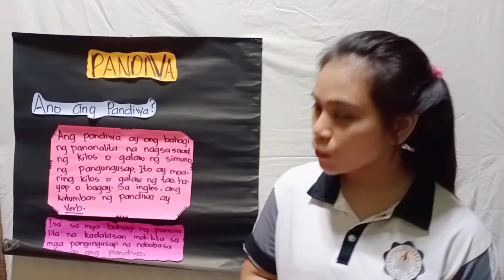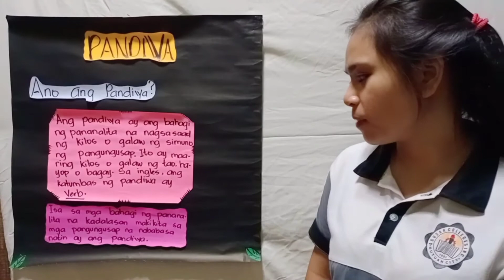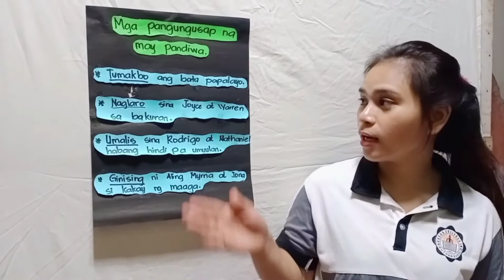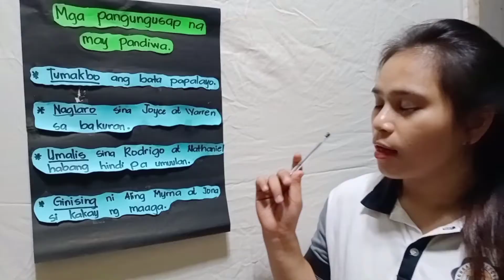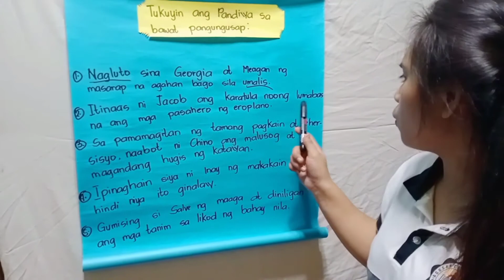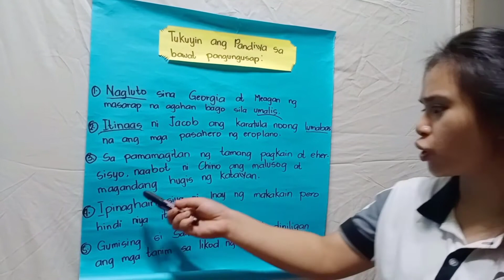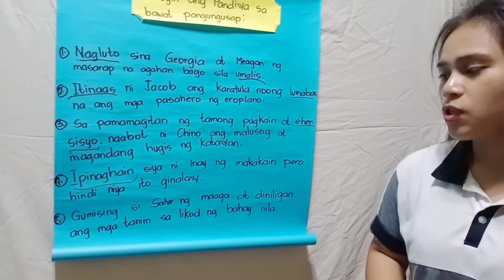March 24, 2021